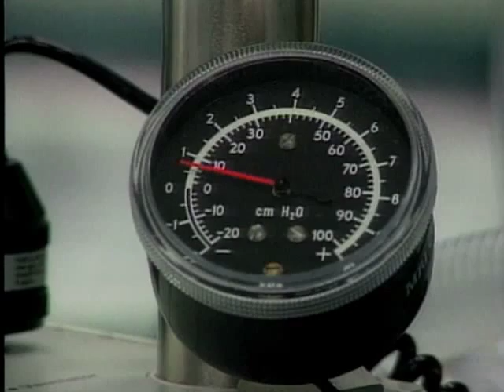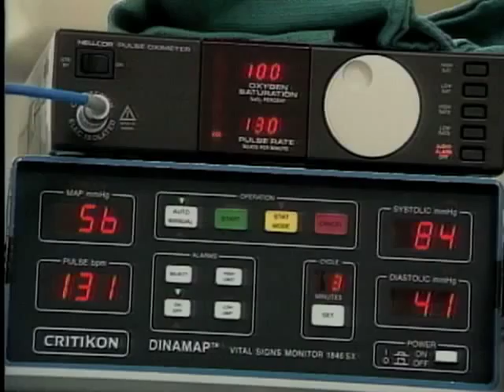Dr Crawford W.Long's Painless Operations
Dr. Crawford W. Longs Painless Operations

Dr. Crawford W. Long of Jefferson, Georgia, performed a surgical procedure in 1842 with anesthetic. Todays anesthetics allow surgeons to perform much more complex surgery. Susan Deaver, director of the Crawford W. Long Museum in Jefferson, narrates a re-enactment of Dr. Longs experiment. Scenes from Gone with the Wind show what an amputation was like without an anesthetic. Historians and physicians comment.